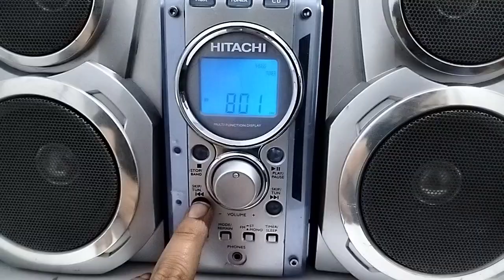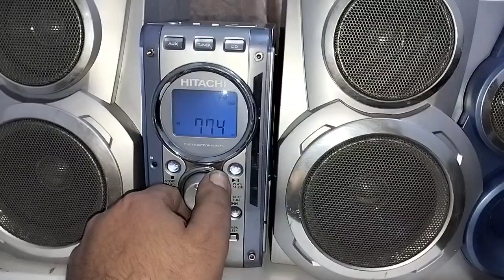جهاز قمه فالجمال والروعه صوت مجسم ونقى عالى الجوده CD و راديو و AUX مسرح سماعات عالية الجوده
جهاز قمه فالجمال والروعه صوت مجسم ونقى عالى الجوده CD و راديو و AUX مسرح سماعات عالية الصوت مع إمكانية ادخال سماعات اضافيه فرصه للشراء لسماع صوت
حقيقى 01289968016